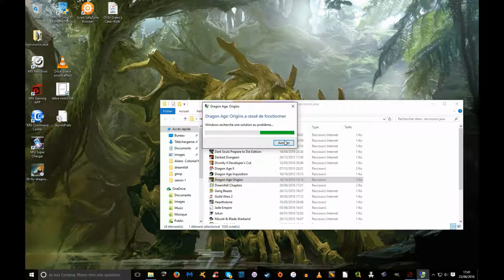Dragon Age: Origins - Episode 20 (Au secours de Connor) - Viktor le Viking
Hey les gens, on retourne sur dragon age et au programme on va enfin sauver le fils du jarl ! Et surtout nouvelle intro d'episode !